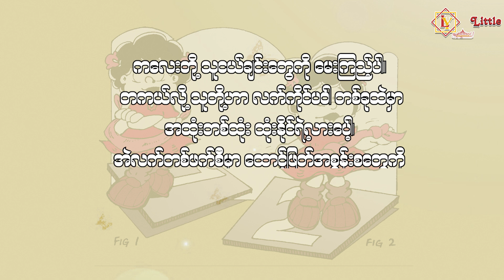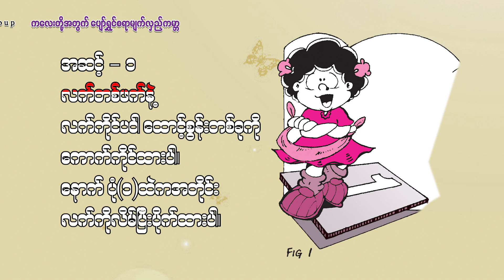ပျော်ရွှင်စရာ မျက်လှည့်ကမ္ဘာ _ 5 (မျက်လှည့်အထုံး)